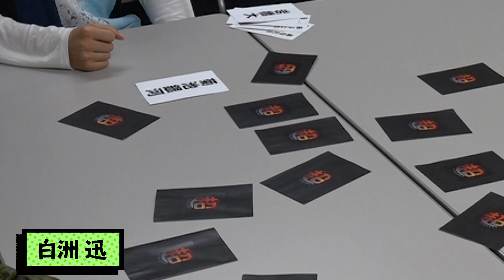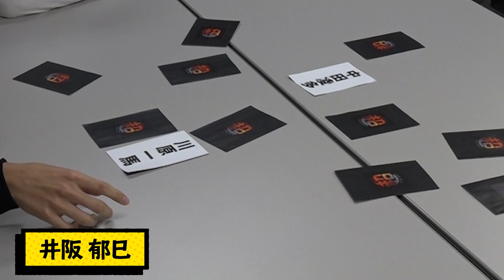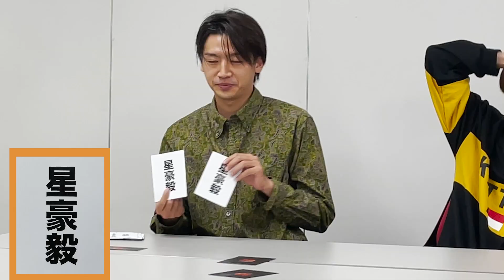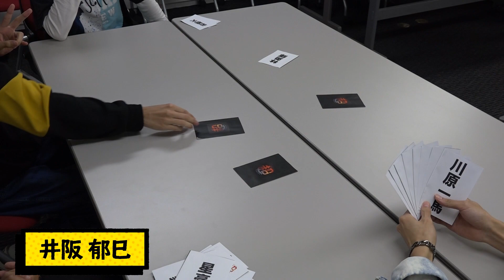【You超be特別企画】C.I.A.超神経衰弱 -後編-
You超be特別企画　「C.I.A.超神経衰弱」

C.I.A.流 神経衰弱で、遊んでみました！
果たして誰が勝利するのか・・・

‹出演者›
白洲迅
木戸邑弥
金井成大
井阪郁巳